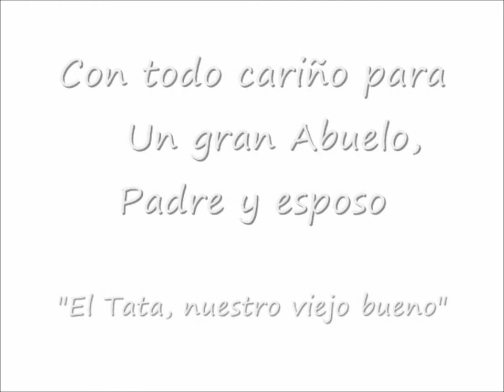Recuerdos Tata Ismael Vivanco